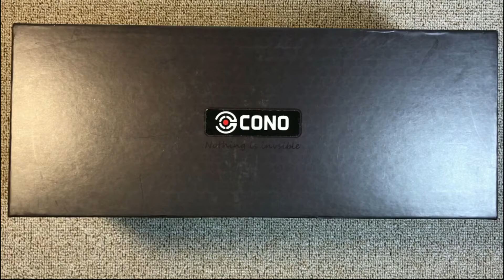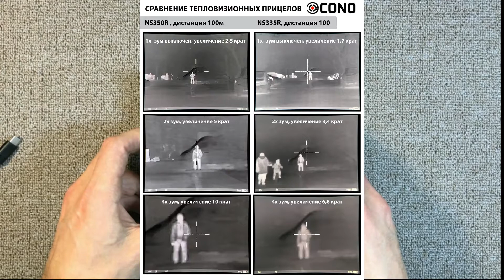Thermal Image Sight Nightseer Unboxing Video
This Video is from our Russia customer.